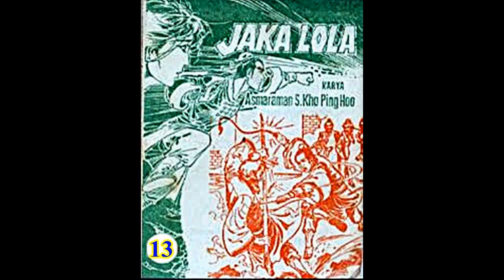Seri Cerita Silat JAKA LOLA JILID 13